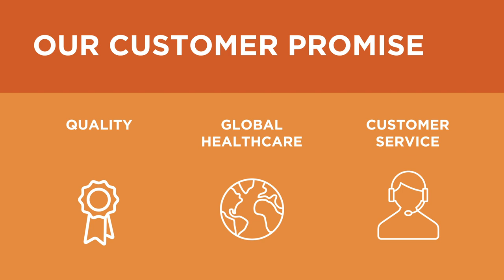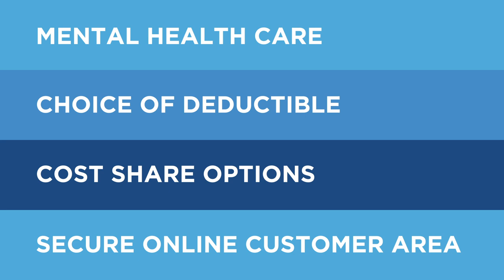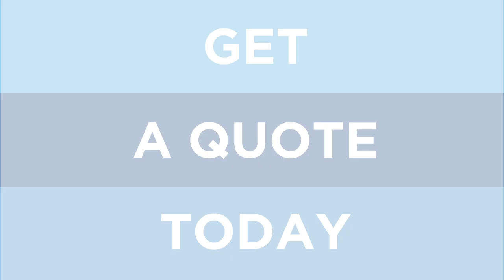Why Choose Cigna Global? (B2C)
Searching for international health insurance? Find out more about why you should consider Cigna Global.